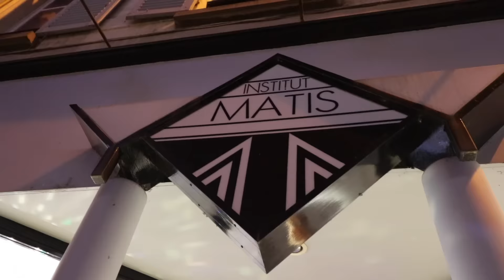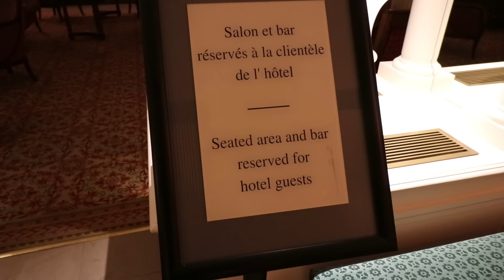LAGUI'S VLOG 003 - Un noël à Fontainebleau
Episode 3, le troisième donc :)
Je vous emmène faire un tour à la découverte des plus belles vitrines de noël de Fontainebleau et un peu plus !

Musique du thème :
Dj Quads - Christmas time & Let it snow

Mon matériel :
Canon 80D
Sony Nex5R